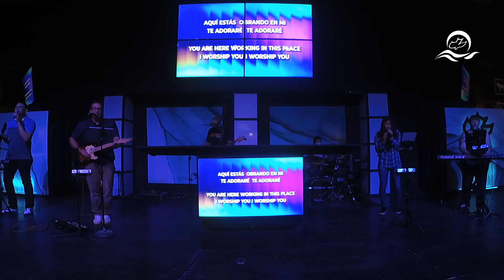Milagroso, Abres Camino / Way Maker